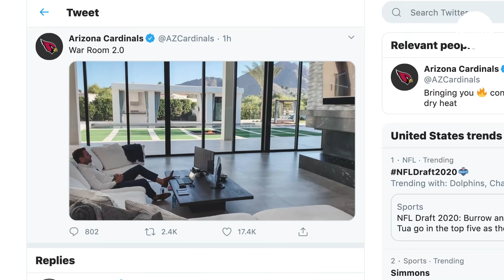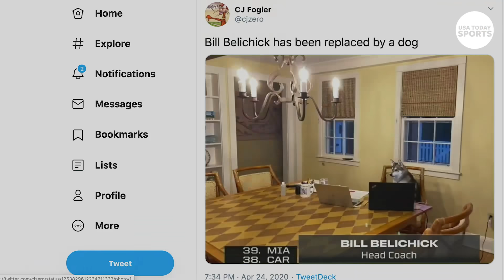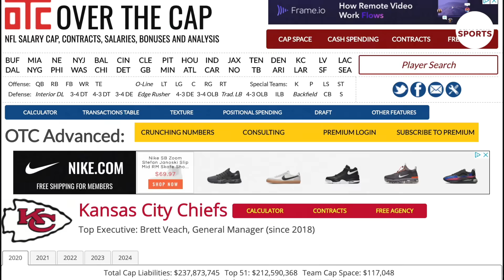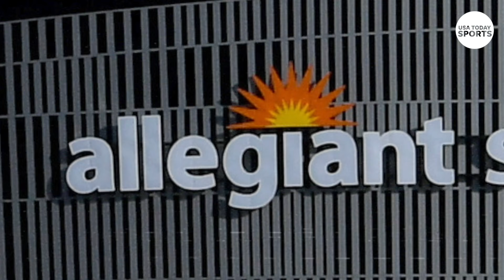Joe Burrow and new Bengals prospects give high hopes for Cincinnati | Weekly Pulse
The NFL draft was the closest thing we've had to sports in a while, and it went pretty smoothly! So, how did the teams do? We'll give our analysis, along with a look-ahead for the AFC and the NFC. Then, we're talking to Bengals Hall of Famer Anthony Munoz. He shares his thoughts on what the future looks like for his former team, now that they've acquired star quarterback Joe Burrow out of LSU.